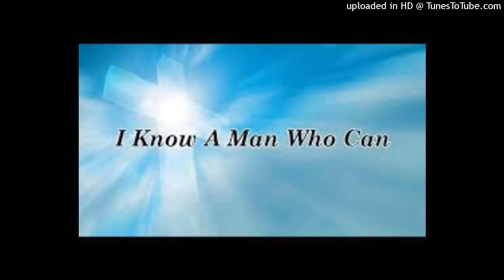I Know A Man Who Can